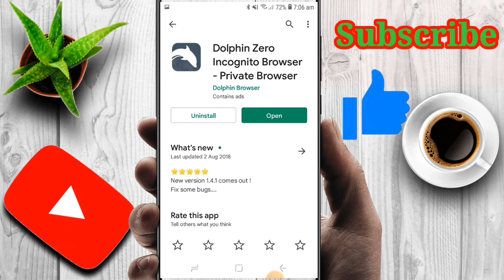Top 2 best Khatarnak useful apps for Android || best Android app for Android 2022 | new apps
Queries Solved:-
best apps
android apps
best android apps 2021
5 android apps
top 10 android apps
top android free apps
top apps
best apps 2021
best android
top android apps 2021
2021 android apps
top 5 best apps for android
Top 2 Best useful apps for Android 2022
Talk to best Android useful apps for Android mobile and PC